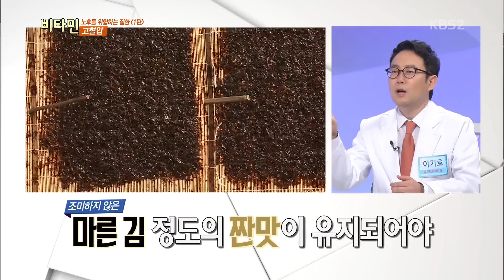[HIT] 비타민 - 고혈압 환자가 조심해서 먹어야 할 음식은?. 20150408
정답은, 바로 에너지 음료!

에너지 음료는 당분과 카페인 함유량이 높은 편이며, 타우린과 카페인을 과도하게 섭취 할 경우 심장에 무리를 줘 부정맥이 생길 가능성이 크다고 한다.